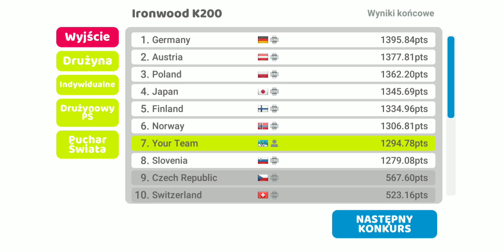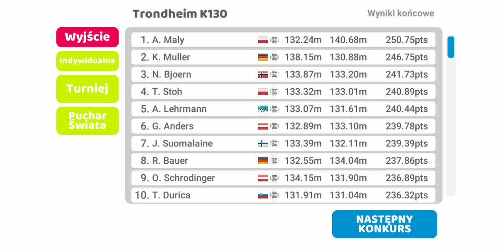sky jump odc 4